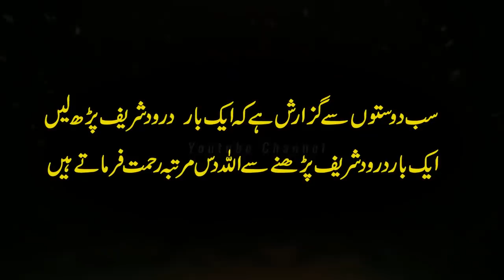Hamari Kayenat Kitni Purani Hai | Age Of Our Galaxy | Rohail Voice